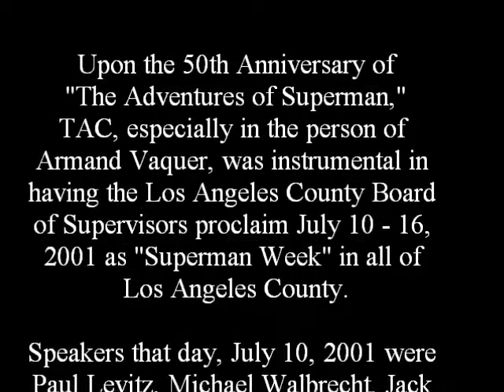"Superman Week"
On July 10, 2001, to commemorate the 50th Anniversary of "The Adventures of Superman,"  the Los Angeles County Board of Supervisors proclaimed "Superman Week" in all of Los Angles County. This is the ceremony held that morning in Los Angeles.